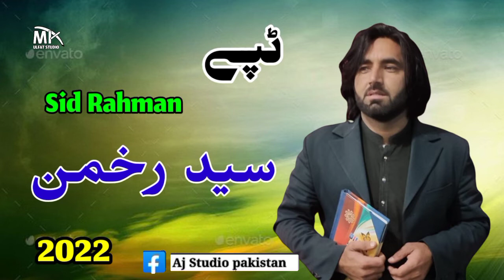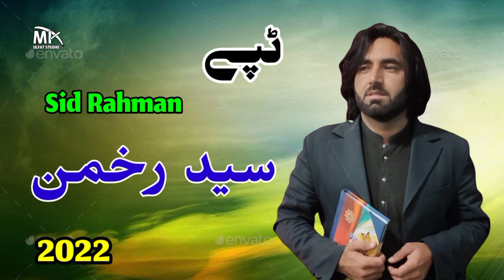pashto New Song 2022 / Singer Sind Rahman # pashto Music # tappy سید رخمن